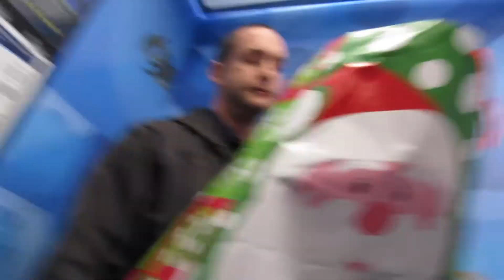Crazy Kids In Hospital! | Herrin Twins